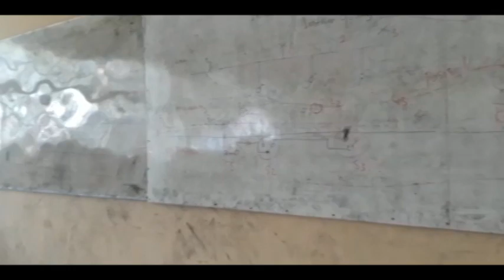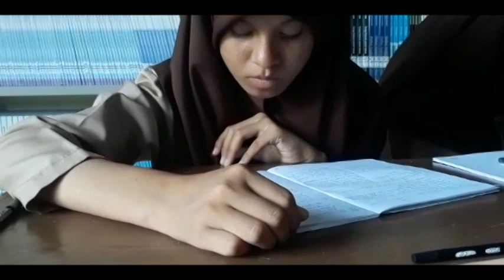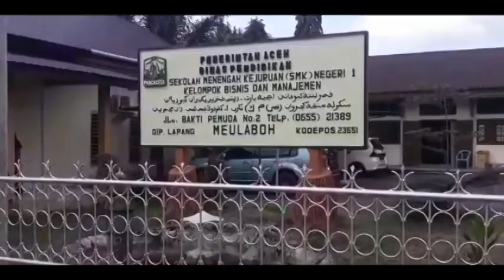Kadisdik Aceh Kawal Program BEREH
Kepala Dinas Pendidikan Aceh, Rachmat Fitri HD, MPA bersama sejumlah tim melakukan  kunjungan kerja dalam rangka percepatan penerapan Program Bersih, Rapi, Estetis dan Hijau (BEREH) pada sejumlah fasilitas umum (Sekolah, Puskesmas, Kantor Camat, Masjid dan Meunasah) yang ada di Kabupaten Aceh Jaya dan Aceh Barat, Jumat (11/10/2019).